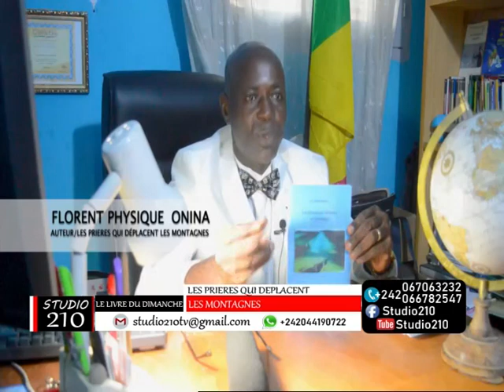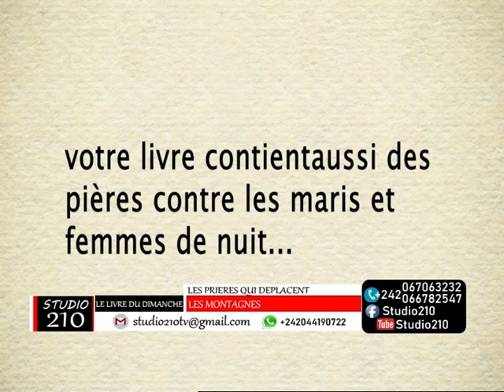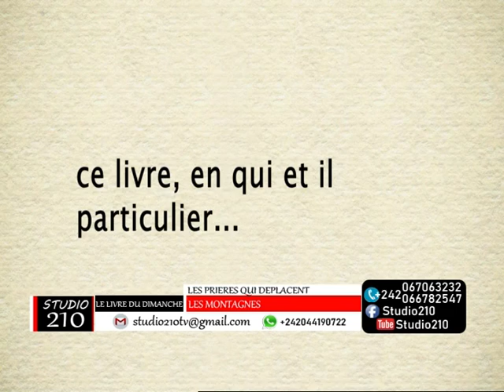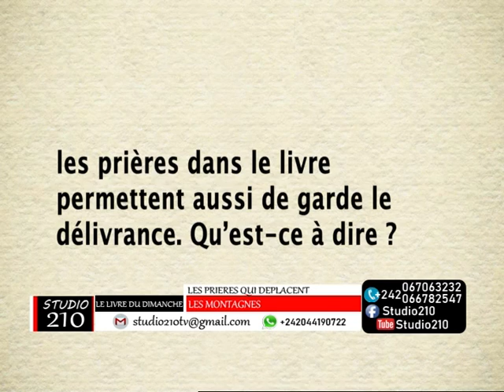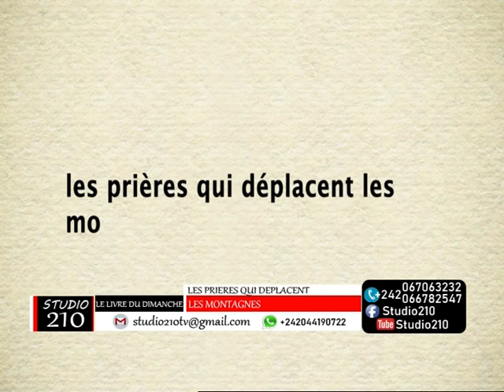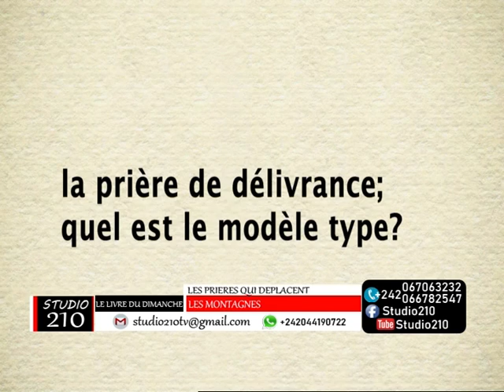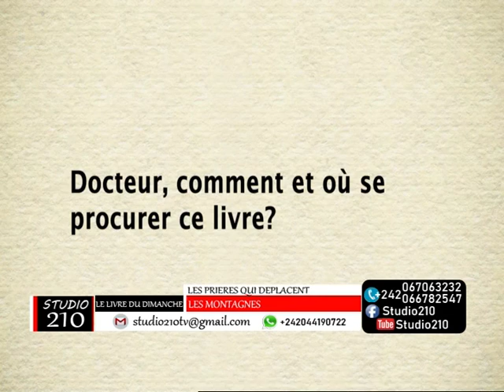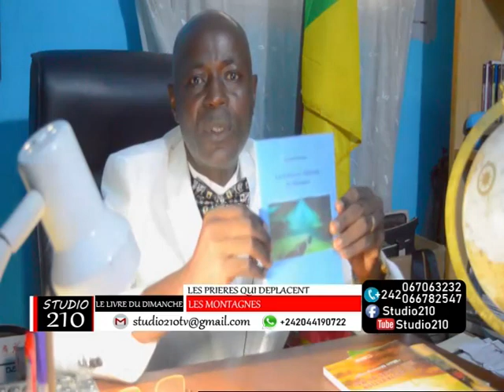Le Livre du Dimanche, Les prières qui deplacent les montagnes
Dr Physique Onina